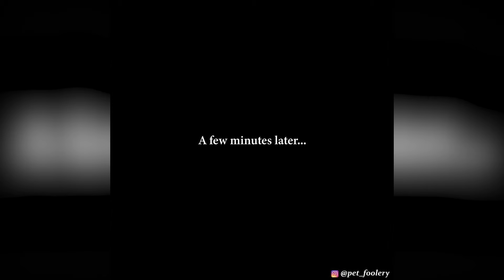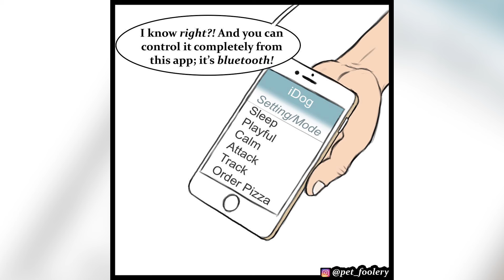Animal Problem Comics With Unexpected Twist Ending #1 || Dubmic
Credit :
✅ Artist : Ben Hed